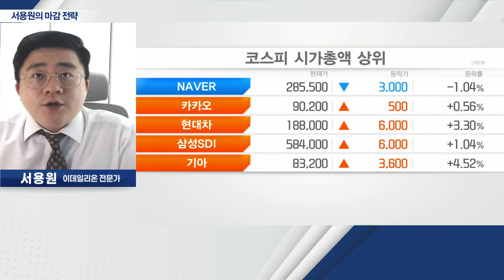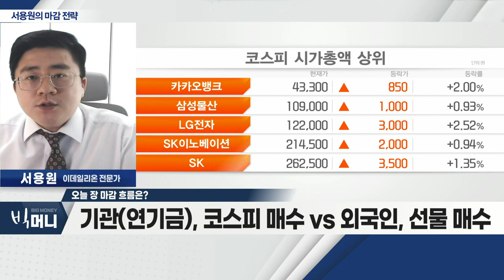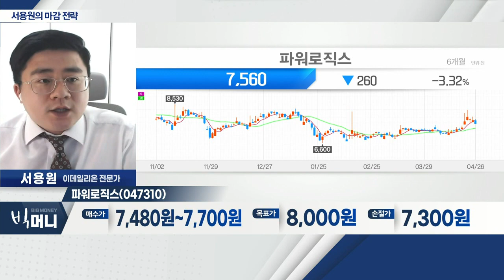파워로직스(047310)... 폐배터리 시장 성장 기대감_서용원 마감 전략 (20220426)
- 실적 기대감에 따른 증시 상승
- 中 봉쇄 이슈 불구 아시아 증시 강세
- 기관(연기금), 코스피 매수 vs 외국인, 선물 매수

- 2차전지용 보호회로 생산
- 폐배터리 시장 성장 기대감
- 단기 반등 '트레이딩' 전략